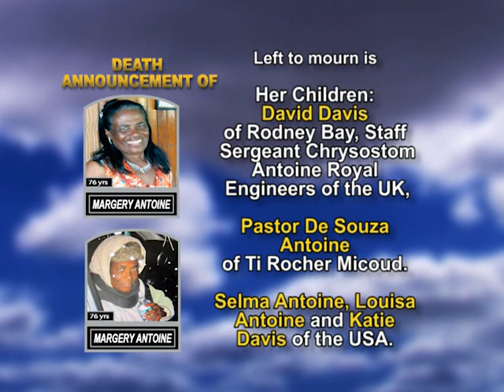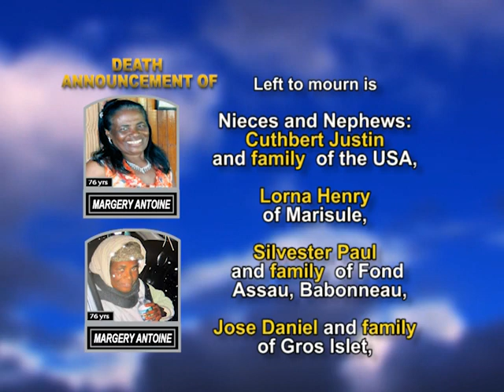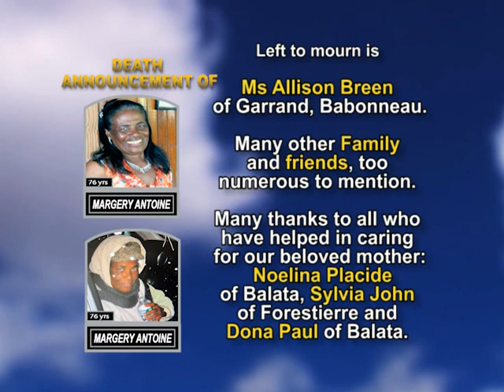Margery Antoine long